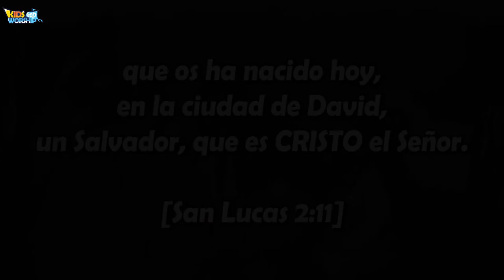02Nacimiento de Jesús_Jesus'Birth_Spanish 🇪🇸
que os ha nacido hoy, en la ciudad de David, un Salvador, que es CRISTO el Señor.   [San Lucas 2:11]